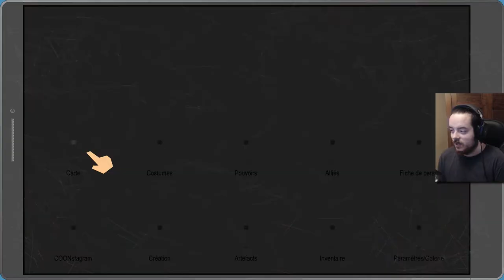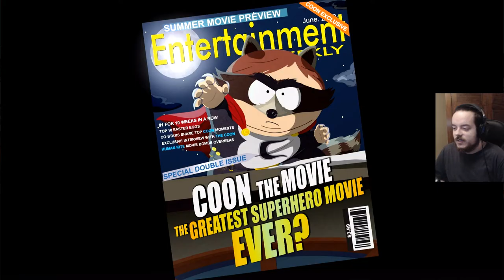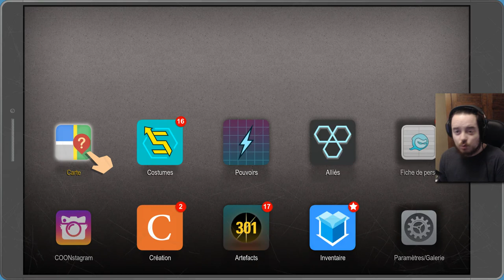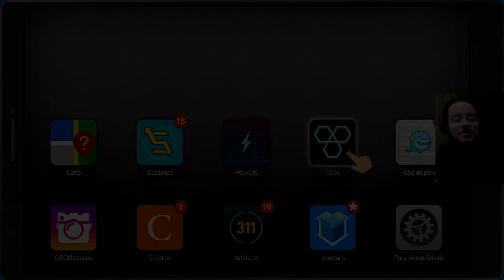[Let's Play] South Park : L'Annale du Destin - Ep. 16 : On aide encore la police! [FR]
Une fois de plus nous venons en aide à la police!
Mais, la police est-elle vraiment sur la bonne voie? Excellente question...